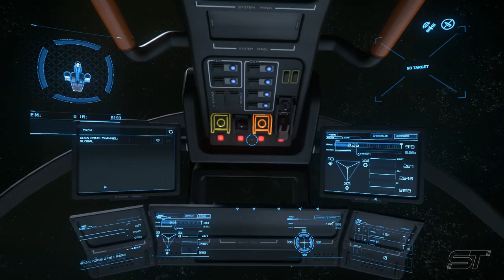Star Citizen α 3.5 | Misc Reliant Sen | Tour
INTRO - 0:00
EXTERNAL VIEW - 0:12
COCKPIT - 2:31
INTERNALS - 4:49
EVA - 8:30